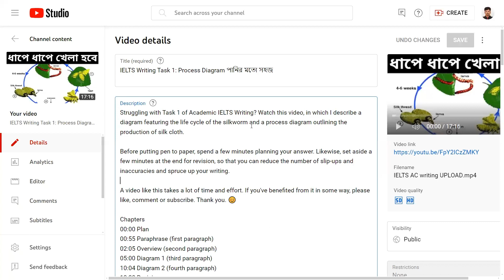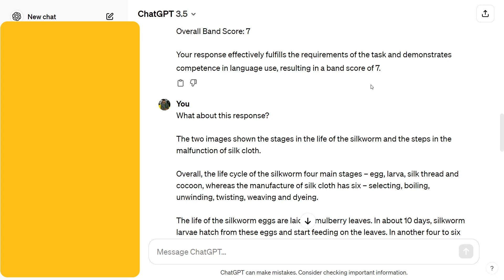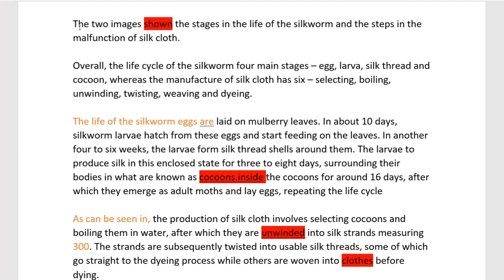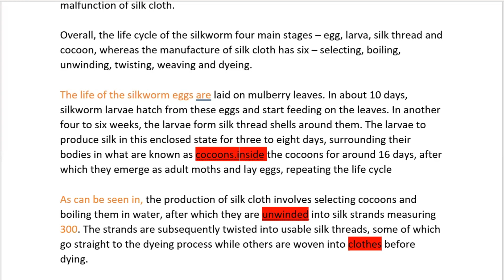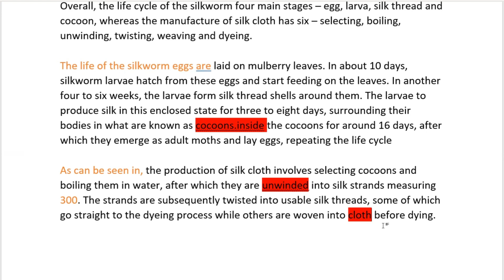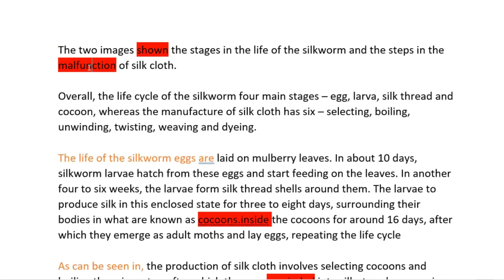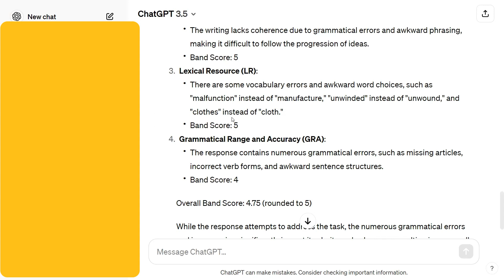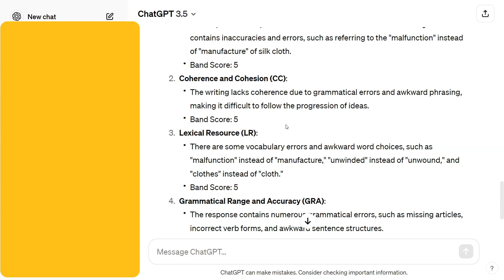ChatGPT Reduces IELTS Writing Score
I made deliberate mistakes in IELTS Task 1 writing and submitted it to ChatGPT to see how it affects my IELTS writing score as judged by the chatbot. ChatGPT considered all the four marking criteria:

Task achievement
Coherence and cohesion
Lexical resource
Grammatical range and accuracy

A video like this takes a lot of time and effort. 😊